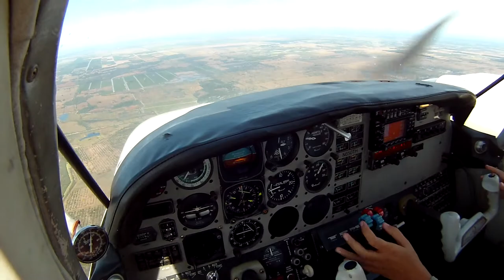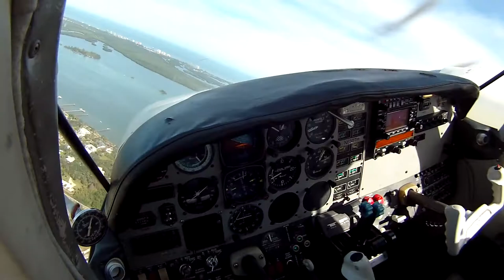beginning 2018 in a beechcraft BE-76 Duchess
First flight if the year !!
begging my multi engine training !!!